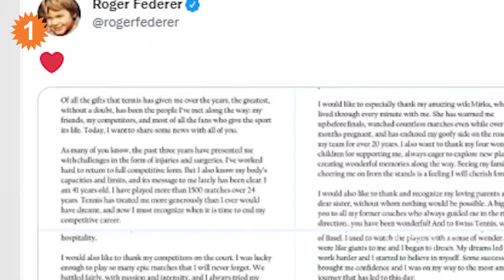Roger Federer - 24 ఏళ్ల టెన్నిస్‌ కెరీర్‌కు స్విస్ దిగ్గజం గుడ్‌బై *International | Telugu OneIndia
Tennis Legend Roger Federer Announces Retirement | టెన్నిస్ దిగ్గజం, 20 గ్రాండ్‌స్లామ్ టైటిల్స్ విజేత రోజర్ ఫెడరర్ సంచలన నిర్ణయం తీసుకున్నాడు. త్వరలో జరిగే లావర్ కప్ తన కెరీర్‌లో చివరి టెన్నిస్ టోర్నీ అని ఈ స్విట్జర్లాండ్ స్టార్ తెలిపాడు. ఈ మేరకు గురువారం ట్విటర్ వేదిక ఓ సుదీర్ఘ ప్రకటనను విడుదల చేశాడు. 'లండన్ వేదికగా వచ్చే వారం జరగనున్న ది లావర్ కప్‌తో నా 24 ఏళ్ల సుదీర్ఘ కెరీర్‌కు ముగింపు పలకాలనుకుంటున్నానను. ఈ 24 ఏళ్ల టెన్నిస్ జీవితం 24 గంటల్లా అనిపిస్తోంది.'అని ట్వీట్ చేశాడు.